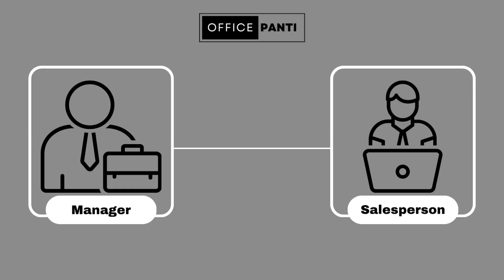Shocking Truth Revealed: Manager Abusing Junior on Call Exposed!(In Hindi) | Ep: 02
In this eye-opening video, we delve deep into a prevalent workplace issue that has remained hidden for far too long – the abusive behaviour of managers towards junior employees during calls. It's time to expose the truth and shed light on the disturbing experiences faced by many employees across various industries.

Throughout this video, we'll share real-life stories and experiences of individuals who have suffered from manager abuse on calls. We'll uncover the tactics employed by abusive managers, the impact it has on the mental and emotional well-being of juniors, and most importantly, provide guidance on how to deal with such situations.

If you've ever experienced or witnessed manager abuse on calls, this video is a must-watch. We provide a supportive space for individuals to share their stories and seek guidance from our community. Together, we can create awareness, support one another, and drive positive change in the workplace.